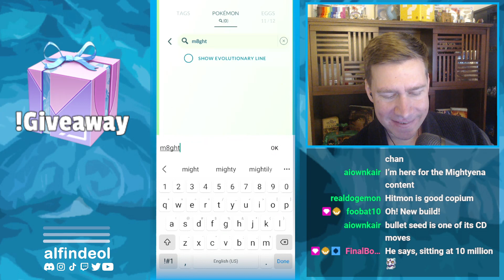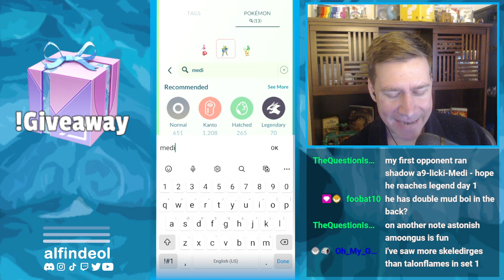New Season Battles Means Rank 1 Copycat! | Great League PVP Teams | Pokémon GO GBL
Maybe Open Great League was a mistake... either way, we're trying our best to start the new season on the right foot!